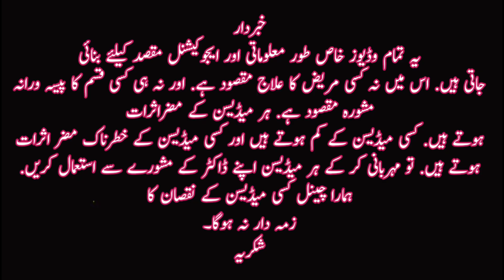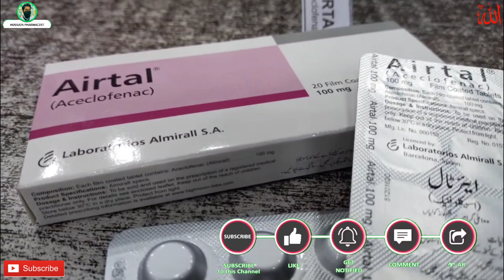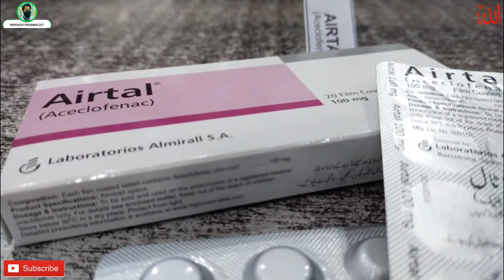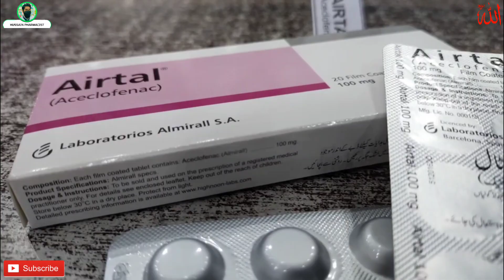Aceclofenac 100 mg Tablet uses in Urdu , Hindi | How to use Airtal Tablet | for Pain , inflammation